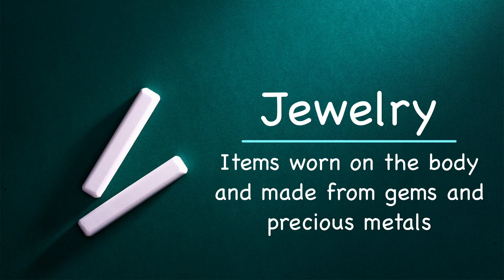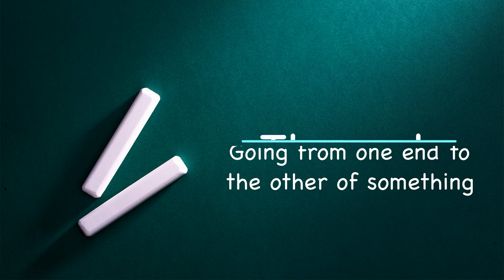Pronunciation from LinguaRolePlay, Ep 4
Have fun improving your language skills while learning to pronounce some tricky words in English...

Jewelry
Three
Through
When
Queue
Whether
Cough
Tough

If we use your idea, we'll give you a SHOUT-OUT in the video!

Hit LIKE to let us know that you want more of this content
Hit SHARE if you know other people who might like these videos

Check us out on Instagram (@linguaroleplay) and Facebook (/linguaroleplay) as well!